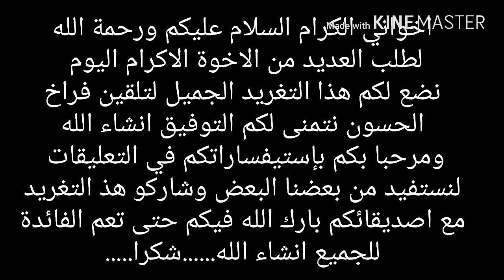ٱفضل تغريد الحسون لتعليم الفراخ بدون اخطاء (مع Hakim samar)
أفضل تغريد الحسون لتعليم الفراخ بدون اخطاء (تبادل الخبرة في تربية الحسون وهجينه مع Hakim samar)